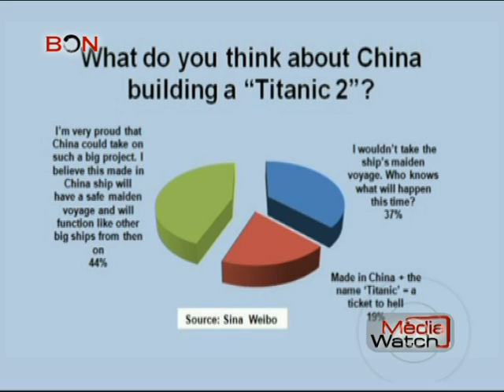China to built "Titanic II"- Media Watch - February 19,2013 - BONTV China